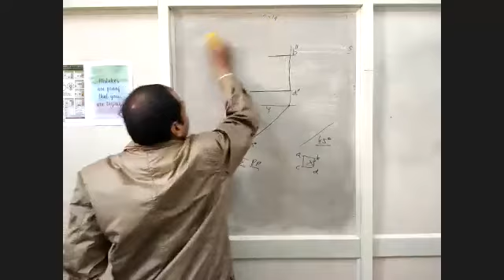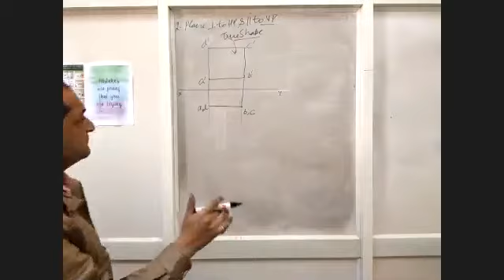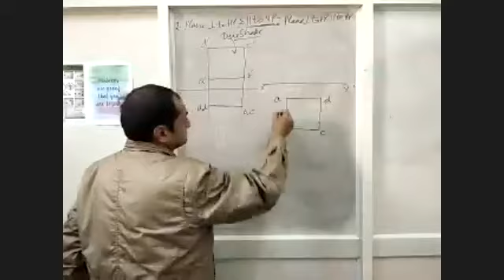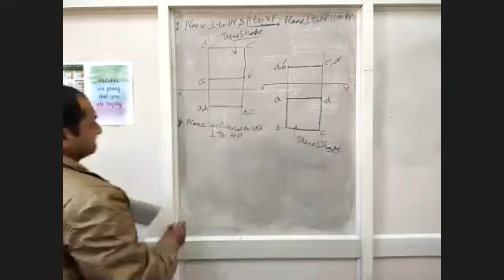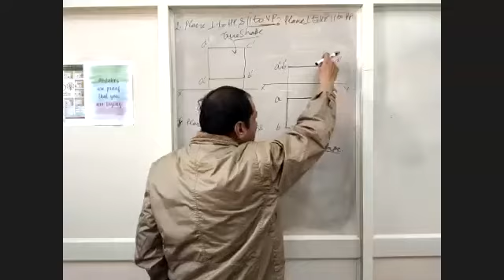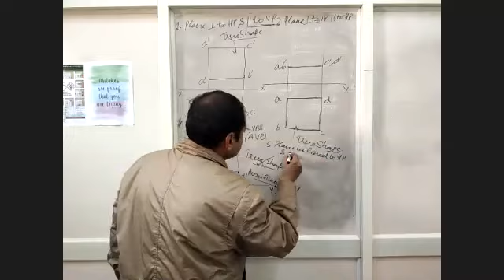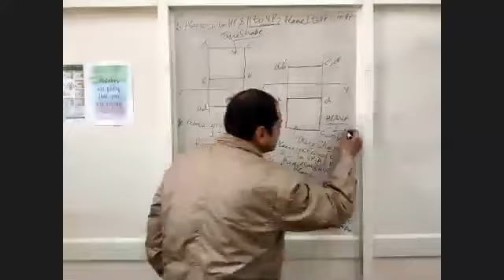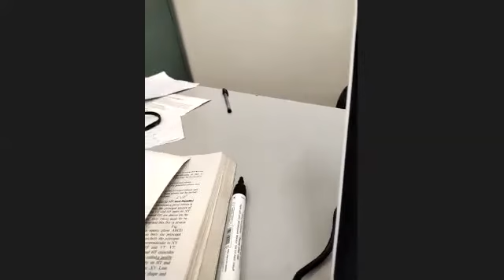8 Projection of Planes Positions Explained 2 2